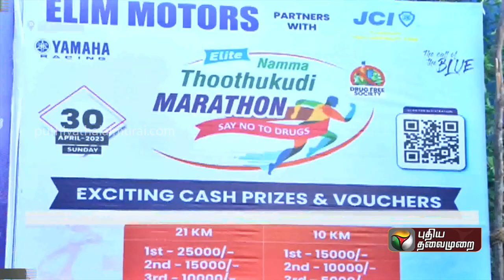போதைப்பொருள் குறித்த விழிப்புணர்வு மாரத்தான் போட்டி | Thoothukudi | Marathon | PTT